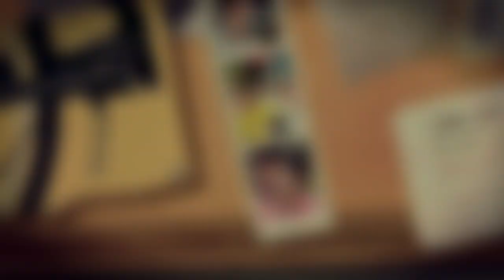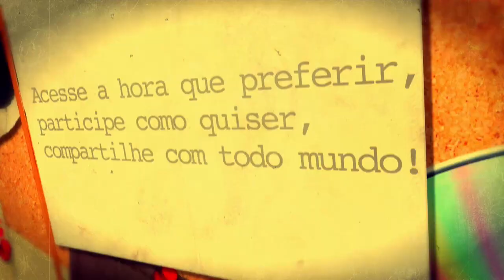Vinho do Bom - Convite 3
Se você achava chato, difícil ou polêmico ouvir falar sobre vinhos, prepare-se!
Vem aí, o videoblog que vai mudar a sua opinião.

Vinho do Bom.
O videoblog que vai falar sobre vinhos, de um jeito simples, bem humorado, divertido. Vai trazer dicas que vão além da garrafa, do sabor, da harmonização. Tudo o que a vida tem de bom: amigos, aventura, lazer, diversão, esporte, cultura, viagens, cabe numa garrafa de vinho.

Vinho do Bom.
Estreia dia 15 de maio.
Sinta o gostinho, clicando aqui.

Este vídeo foi realizado pela Zoom Multimídia Ltda.